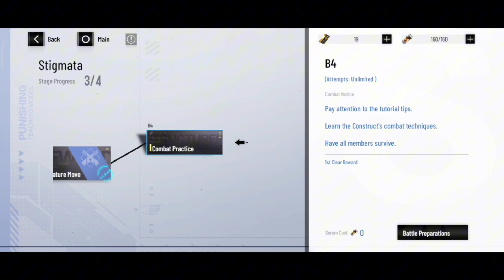Punishing Gray Raven - Mari belajar Mekanik dan Review Bianca Stigmata The New Queen of Phisycal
Id Game :
13779678

Device yang di gunakan :
Redmi Note 11 4+3GB /128

-【Polyblue】Exorcism「Punishing_ Gray Raven OST - 烬海异途」 【パニシング_グレイレイヴン】Official
- JIN VS KAZUYA_ ALL BATTLE MUSIC - Epic Cinematic Score _ TEKKEN 8 Chapter 1 Video Soundtra
- Dead or Alive 6 - Official Soundtrack 'For Your Existence' Track 1 (Opening Theme)
-Wii Shop Music Theme

Tidak ada paksaan dan seikhlasnya. Saya secara pribadi mengucapkan terima kasih untuk suppportnya dari kalian semua.